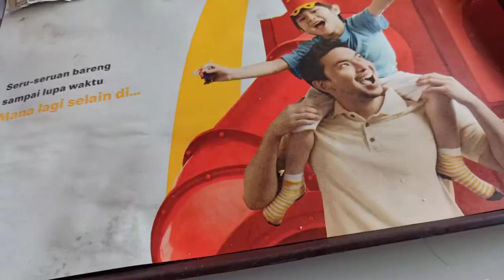Big Mac Beef Rasher McFlavor Set - McDonald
hi, here i just enjoy my food, what i eat here is
big mac rasher beef
double cheese mcflavor fries
fish snack warp

the fish not include in the big mac set,